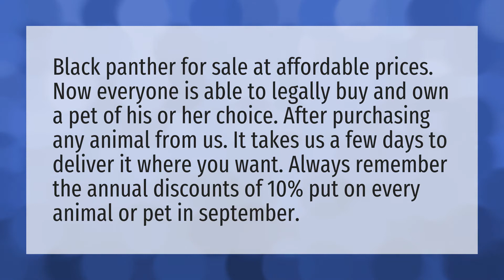Can you buy a black panther?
Exotic • Can you buy a black panther?